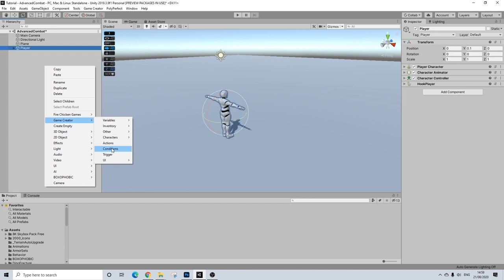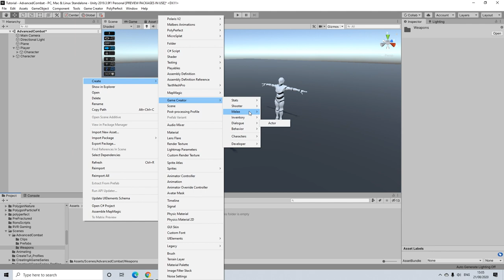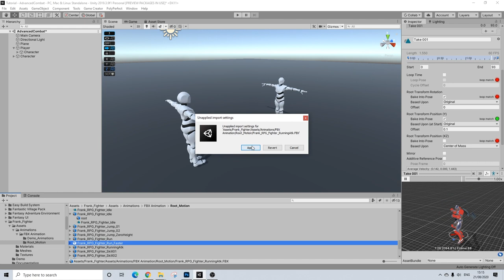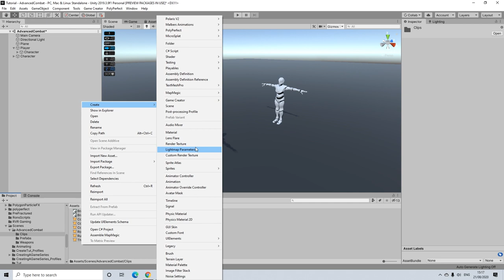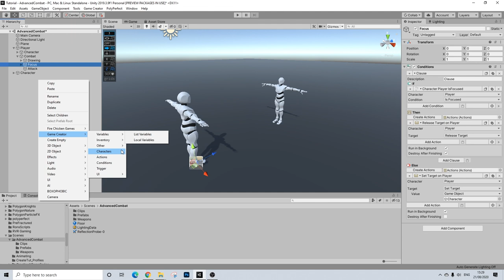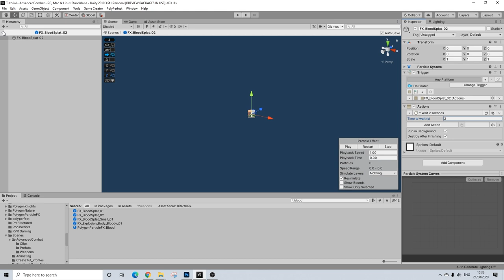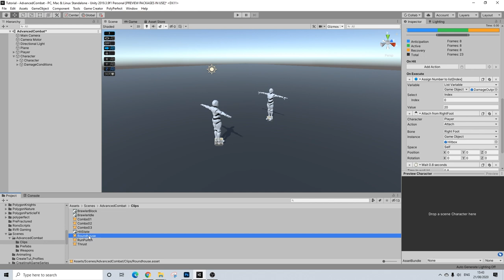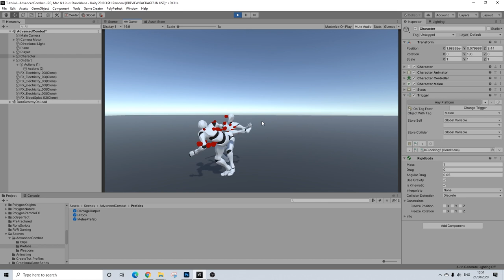Unity Game Creator - Advanced Melee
Today we're setting up advanced melee brawling with the Melee module. There are some limitations to the way the melee module works for this, so we're doing some workarounds..